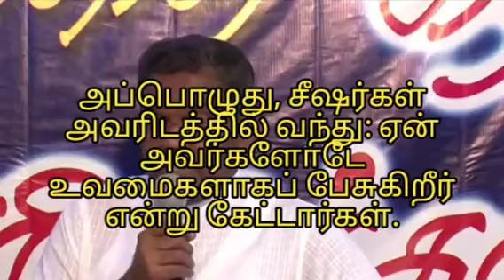Br. Augustine Jebakumar @ சகோ. அகஸ்டின் ஜெபக்குமார் @ Tamil Christian Message -Part 1